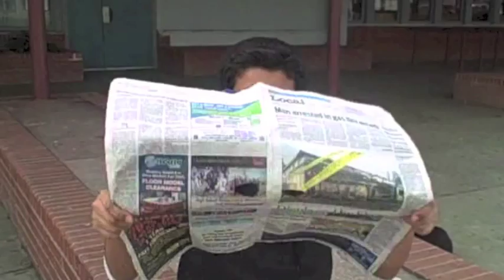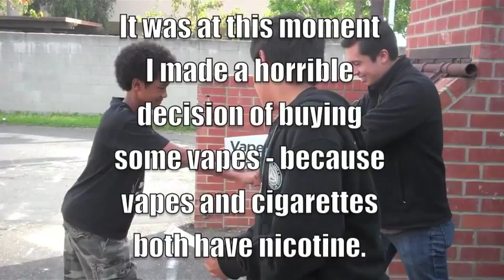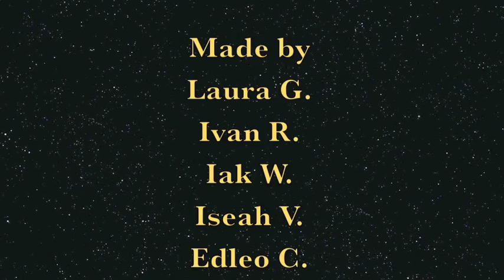Anacapa Final P5 jan2015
Prevention videos created by Anacapa Middle School students, January 2015.